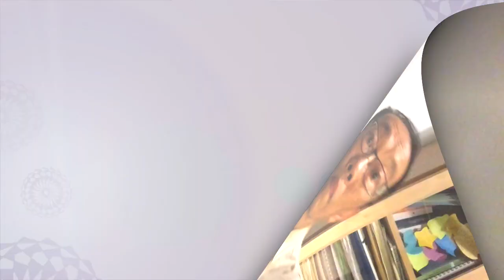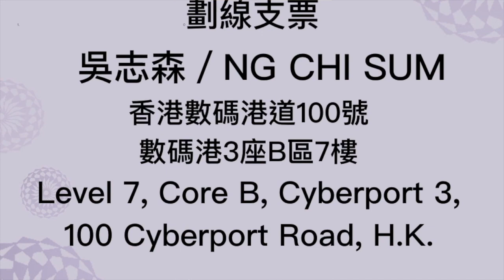退一萬步嚟講： 造假動機匪夷所思，林子健唔通真係鬼？